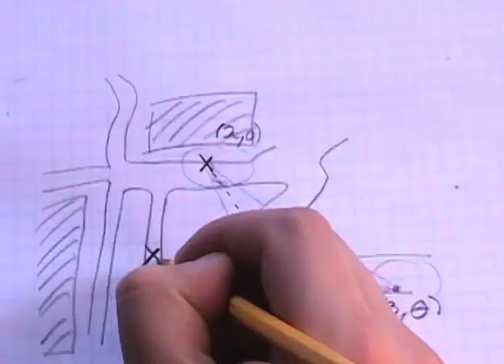The Law of Gravitational Force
The 4-min short film I have created for the final project in the beginning film-making class at Pasadena City College.

Actors: James Egan, Chiara Russi, Alice Nguyen, and Chris Chan
Director: Keiko Saito
Professor: Mr. Jang!! (Photo26A)